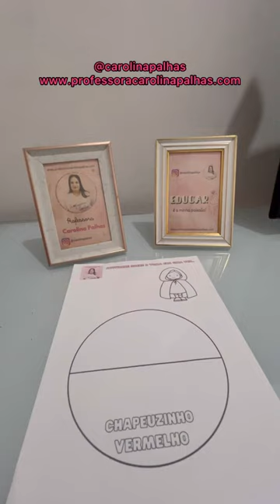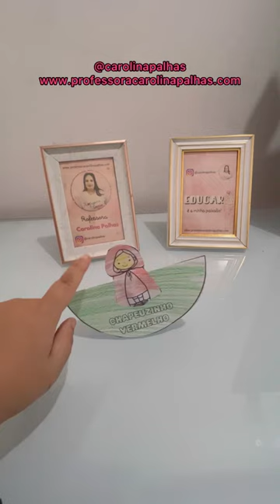Atividade com o tema "Era uma vez" contando a história da Chapeuzinho Vermelho.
Educação Aprendizado Professoras Mães Educadoras AtividadesPedagógicas AprenderBrincando Compartilhe Siga Marque Instagram Pinterest 🌟 Gostou dessa atividade? Ela está disponível no meu blog